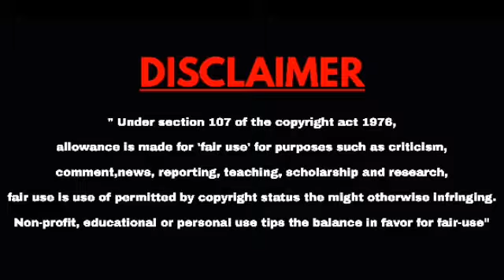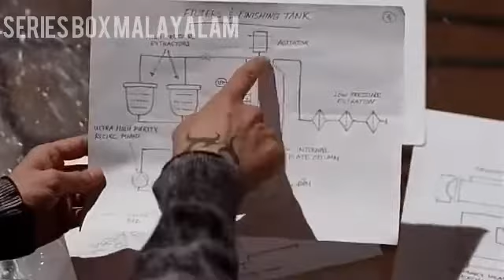BREAKING BAD EXPLAINED IN MALAYALAM|S05E03|BREAKING BAD MALAYALAM EXPLANATION@INSIDEAMOVIEPLUS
BREAKING BAD EXPLAINED IN MALAYALAM|S05E03|BREAKING BAD MALAYALAM EXPLANATION @INSIDE A MOVIE  +